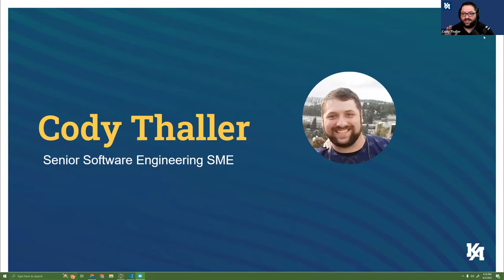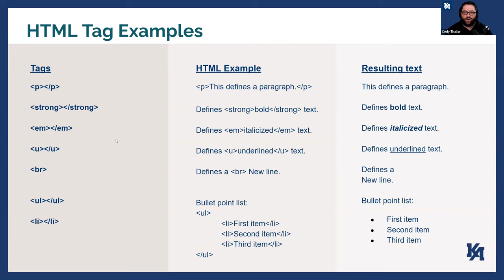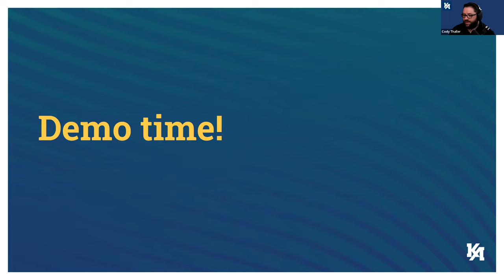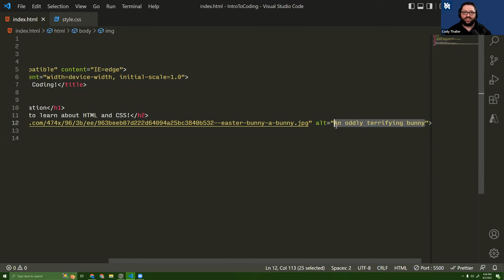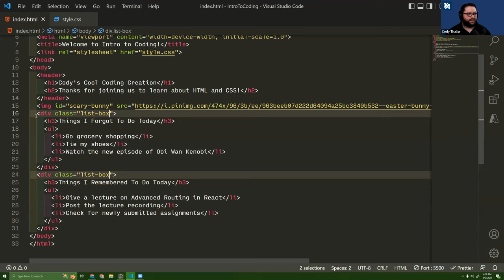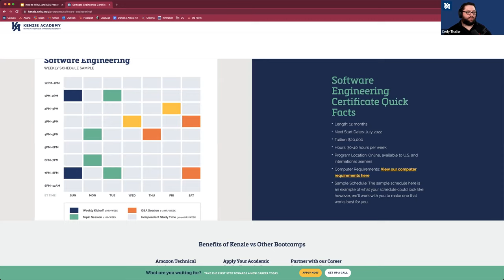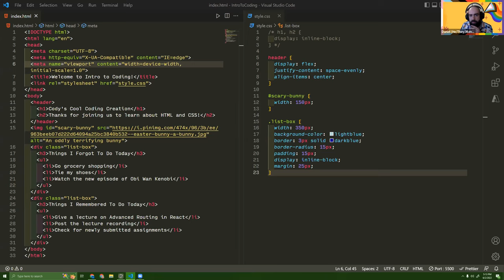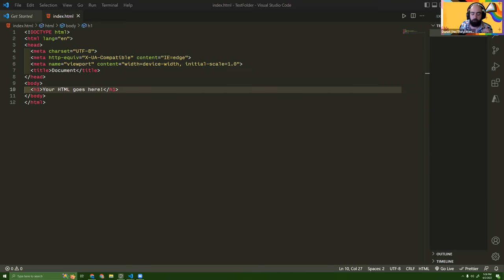Coding for Beginners: Intro to HTML & CSS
Want to learn to code but don't know where to begin? Cody Thaller, Software Engineering Subject Matter Expert and instructor at Kenzie Academy, breaks down the basics of HTML & CSS. Cody also walks through a demonstration of HTML & CSS using the free code editor Visual Studio Code.

Want to get started in HTML, CSS and JavaScript? Kenzie Academy offers free coding classes with our Kenzie Free program. to learn more about this free resource.

0:00 Intro
1:11 What is HTML?
2:15 HTML structure
6:29 HTML tag examples
11:58 HTML attributes
13:34 What is CSS?
14:50 CSS examples
16:27 CSS selector examples
21:03 HTML & CSS demonstration using Visual Studio Code
43:51 Harmony of HTML & CSS
44:57 Questions
47:14 W3 Schools as resource
48:30 Should I learn JavaScript?

💻 About:
Kenzie Academy is an online coding and tech school that gives all learners from diverse backgrounds the opportunities to gain an education and find a job in tech.

Whether you want to change careers, break into the tech industry, or upskill, Kenzie Academy is here to help make it happen.

Learn more about our certificate programs, financial options (including Federal Student Aid), career services, and close community championing for your success in a tech profession at our